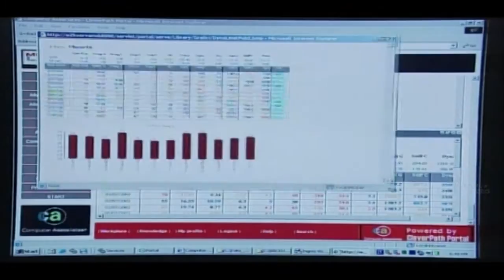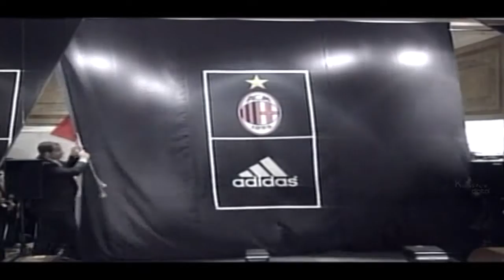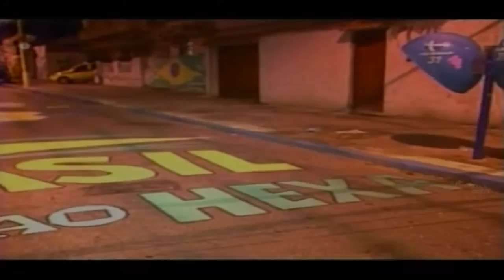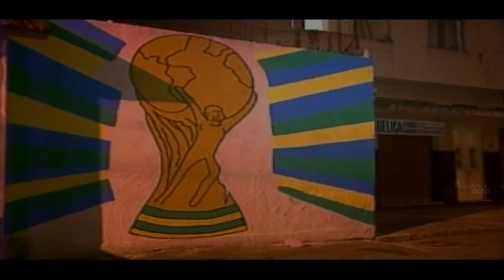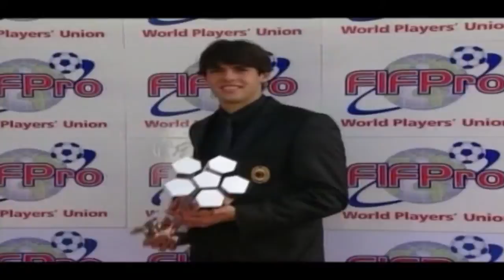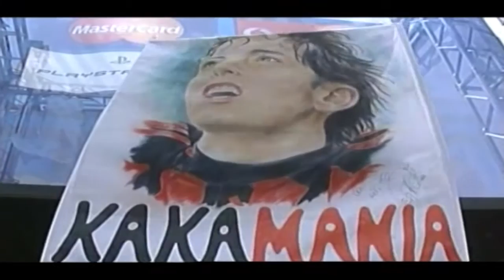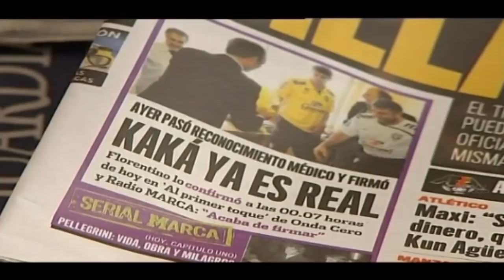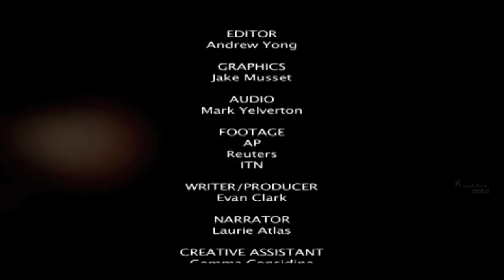Kaka: A Legend In The Making An Unauthorized Story | Full Story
Know more about Kaka  - Brazilian professional footballer.
Ricardo Izecson dos Santos Leite, commonly known as Kaká or Ricardo Kaká, is a Brazilian professional footballer who plays as an attacking midfielder for American club Orlando City in Major League Soccer.
Kaká started his footballing career at the age of eight when he began playing for a local club. At the time, he also played tennis, and it was not until he moved on to São Paulo FC and signed his first professional contract with the club at the age of 15 that he chose to focus on football.

For Facebook
For Cinecurry: